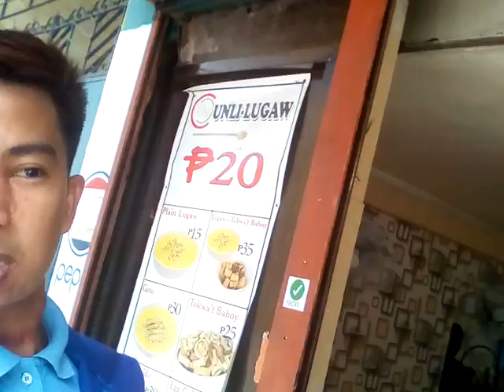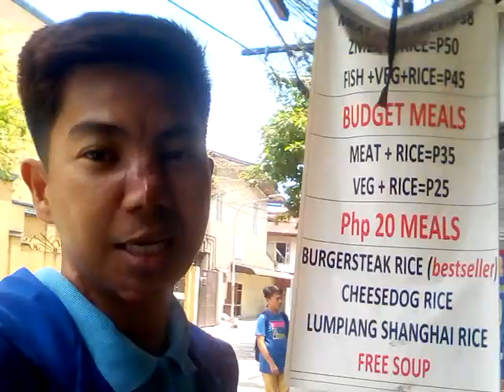Budget meals P35.00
April.27,2018

Hi,Guys,Invite ko lang po kayong kumain sa Budget Meals Here in Santa Mesa Manila along PUP